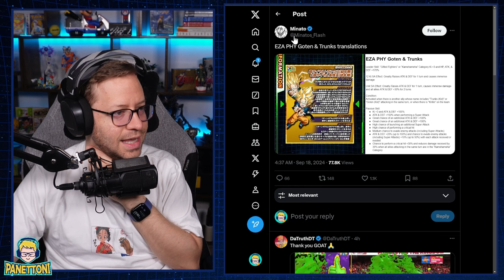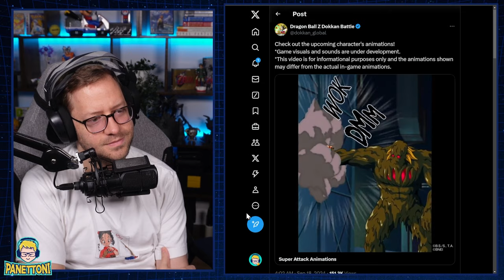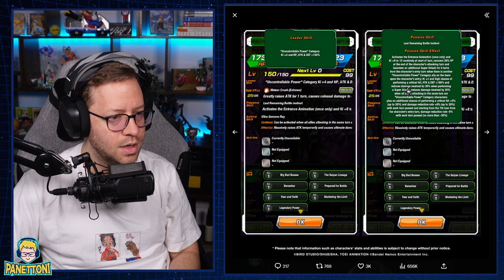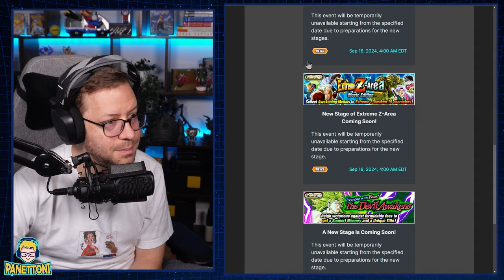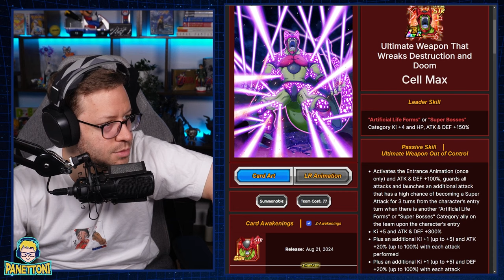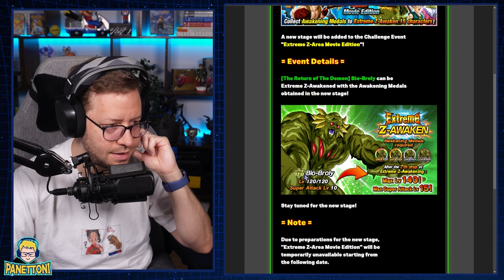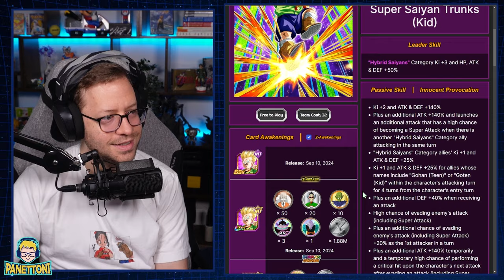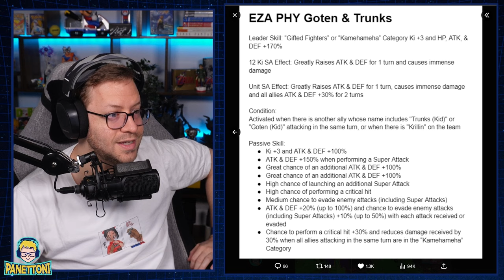REAGINDO AO NOVO BIO BROLY | Dragon Ball Z Dokkan Battle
Tudo o que você precisa saber sobre o novo Bio Broly LR em Dragon Ball Z Dokkan Battle